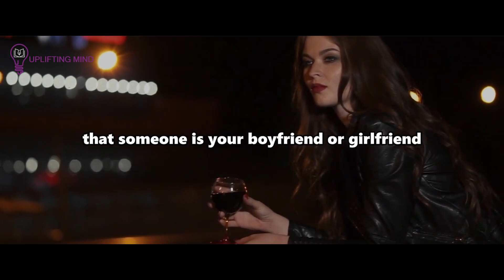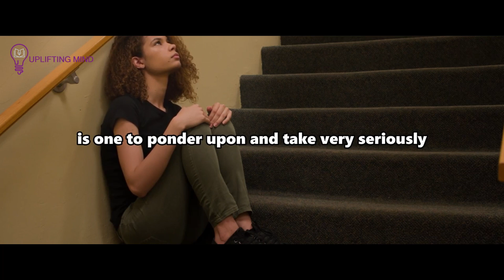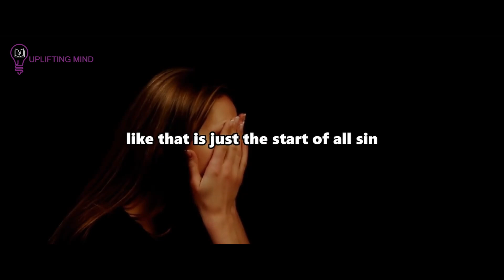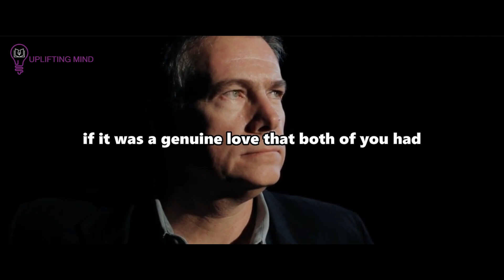God Will Permit Your Soulmate To Immediately Come Your Way If You Let These Things Happen